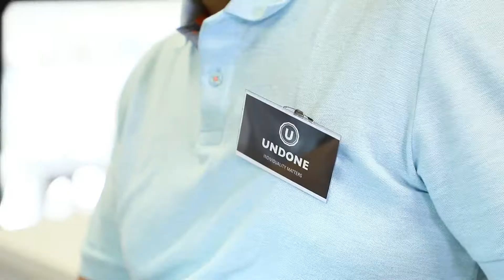Undone Workshop ｜Rough Cut